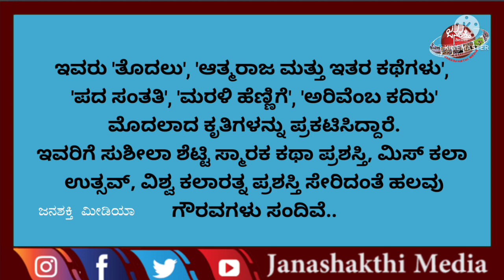ಕವಿತೆ: ನಮ್ಮೊಳಗೂ ಒಂದು ಟ್ರಿಗ್ಗರ್ ಇದೆ, ಕವಿ: ಸುನಂದಾ ಕಡಮೆ, ವಿಶ್ಲೇಷಣೆ: ಶುಭಾ ಮರವಂತೆ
ವಾರದ ಕವಿತೆ
ಸಂಚಿಕೆ: 83
ಕವಿತೆ: ನಮ್ಮೊಳಗೂ ಒಂದು ಟ್ರಿಗ್ಗರ್ ಇದೆ
ಕವಿ: ಸುನಂದಾ ಕಡಮೆ
ವಿಶ್ಲೇಷಣೆ: ಶುಭಾ ಮರವಂತೆ
ವಾಚನ: ನವ್ಯಾ ಕಡಮೆ